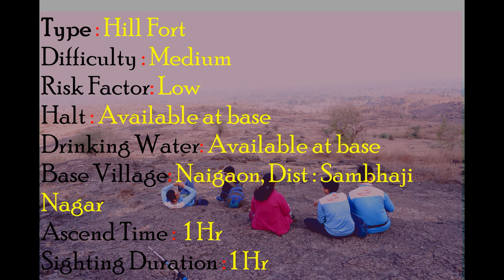Sutonda Fort, Maharashtra | सुतोंडा गड, महाराष्ट्र : Shrimant Raje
Details of the Trek :
Also known as Naygaon fort. Specialty of this fort is lots of water starage arrangement!
Very rarely explored fort!